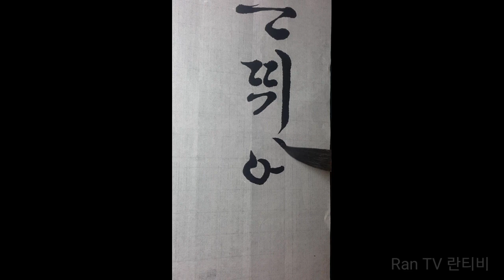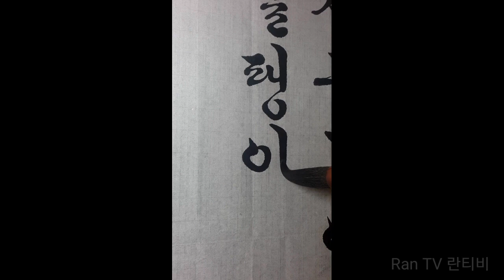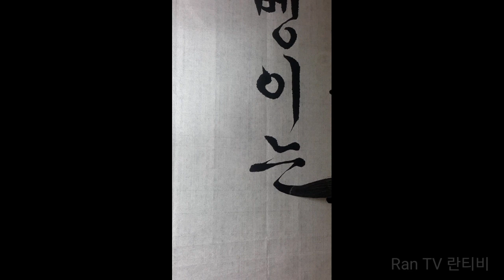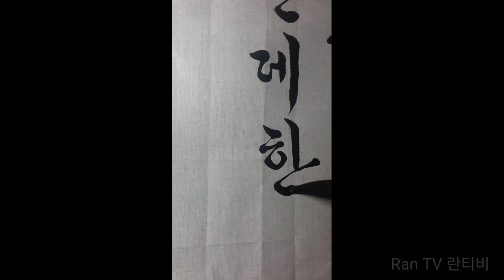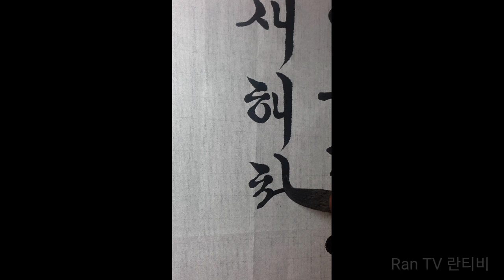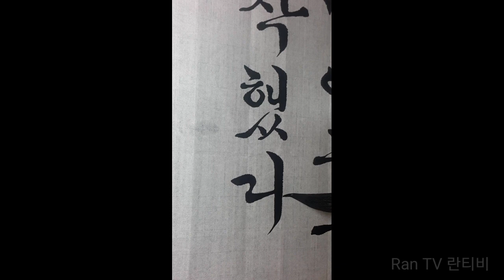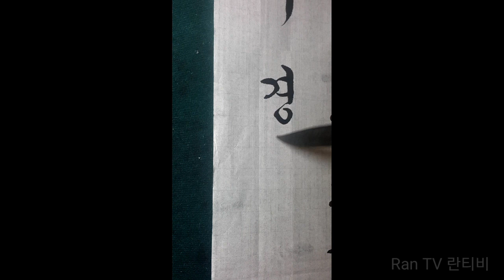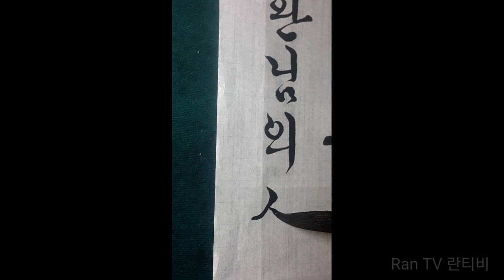서예 반칠환시 새해 첫 기적 궁체흘림 한글서예 calligraphy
4.19전국휘호대회 최우수상

새해 첫 기적

황새는 날아서
말은 뛰어서
거북이는 걸어서
달팽이는 기어서
굼벵이는 굴렀는데
한날 한시 새해 첫날에 도착했다

바위는 앉은 채로 도착해 있었다

한글서예 반칠환 새해 첫 기적#궁체흘림#캘리그라피#calligraphy#서예